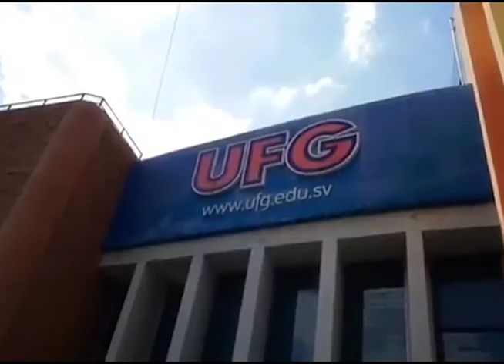La UFG presentó un libro digital que contiene investigaciones de transparencia y anticorrupción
La Universidad Francisco Gavidia presento un libro digital que contiene investigaciones en materia de transparencia y anticorrupción en el país.